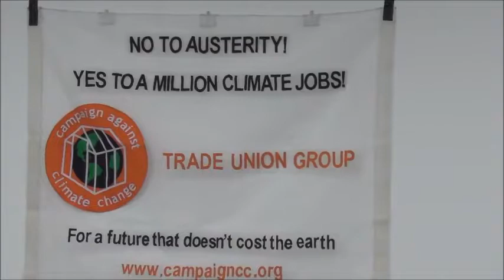TUC Congress 2017: Climate Change fringe: Introduction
"Another World is Possible. Jobs and a Safe Climate"
 Campaign Against  Climate ChangeTrade Union Group fringe meeting at TUC Congress 2017. Introduction by Suzanne Jeffries of CACCTU